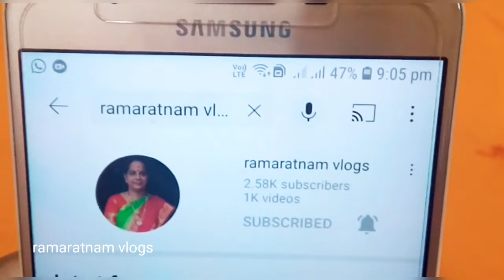అదృష్టాన్ని తెచ్చే కుబేర ఆకుపచ్చ కుంకుమ తయారీ విధానం | విశిష్టత | కధ Benefits of kubera kumkum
అదృష్టాన్ని తెచ్చే కుబేర ఆకుపచ్చ కుంకుమ తయారీ విధానం | విశిష్టత | కధ Benefits of kubera kumkum | ramaratnam vlogs